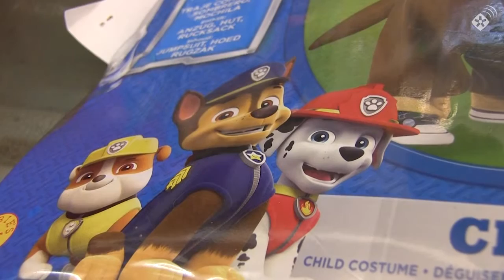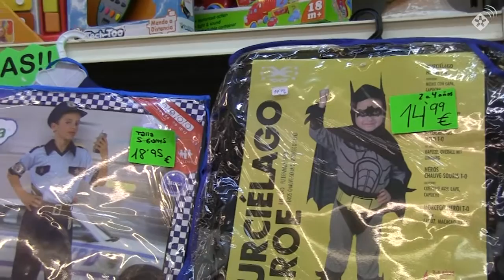Star Wars, Frozen i La patrulla canina, els preferits per Carnaval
Star Wars per als nens i Frozen per a les nenes continuen arrasant com a les disfresses més demanades per Carnaval. Per als més petits, els diferents membres de la Patrulla Canina són una de les novetats destacades d’aquest 2016. Com sempre, princeses i súper herois tampoc falten entre les opcions més triades.